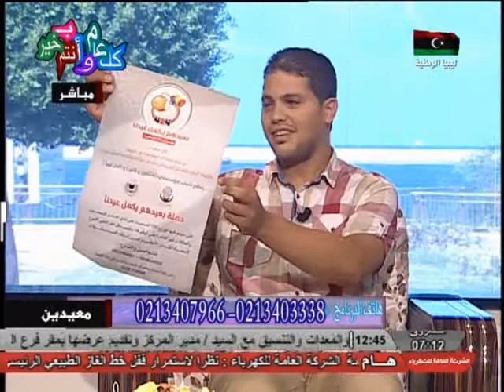برنامج : معيدين. إستضافة ناجية سليمان ومعتز الخريف. تقديم : حسام الطير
حول دور مؤسسات المجتمع المدني وعيد الأضحى المبارك